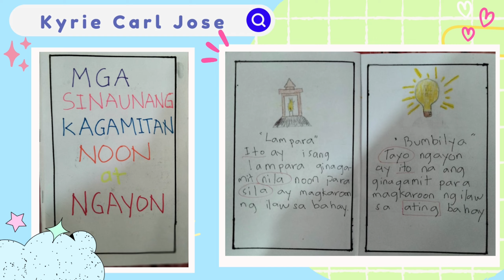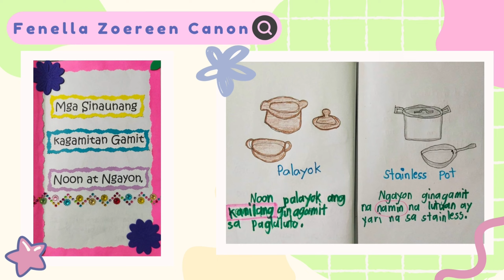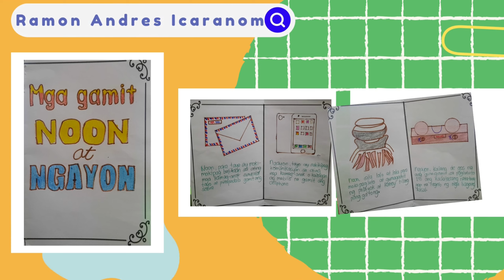AP & FILIPINO 2